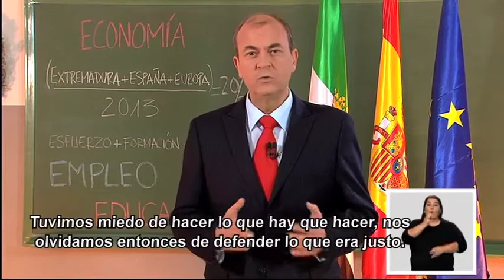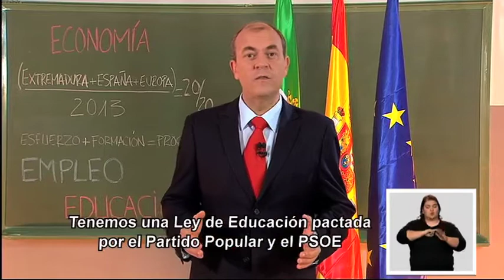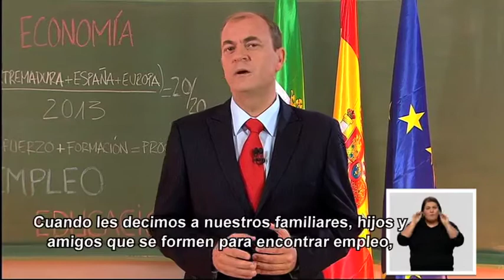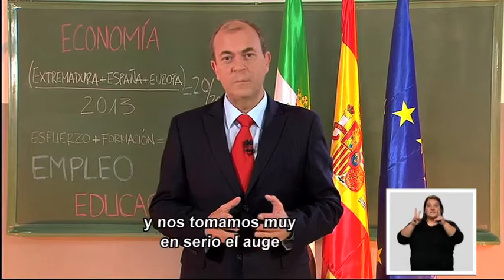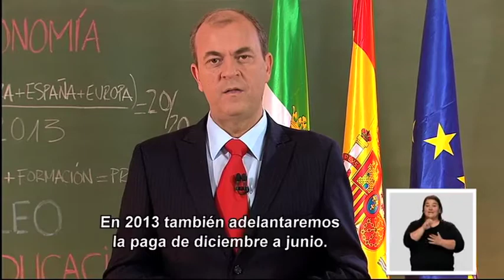Gobierno de Extremadura Gobex Jose Antonio Monago mensaje de año nuevo 2012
Mensaje de fin de año del Presidente del Gobierno de Extremadura, José Antonio Monago.